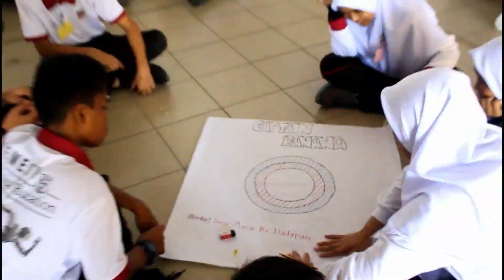Montaj Minggu Orientasi Tingkatan 1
Montaj Minggu Orientasi Tingkatan 1 Seklah Menengah Sains Teluk Intan